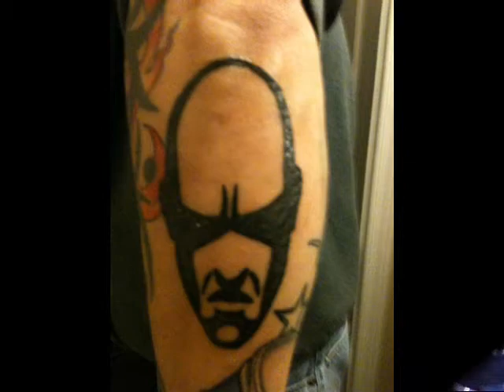POWND - More Wicked Than Not - promo single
Promotional slideshow for POWND's new CD "Part Of The Black" to be released Fall 2011.  The song is "More Wicked Than Not" from POTB.  The song under the closing credits is "The Stand" from the POWND CD "Circle Of Power".

POWND is :

Michael Duncan - vocals
Ronnie Duncan - guitars
Rick Sargent - back vocals and guitars
Steve Nall - bass
Roger Ramos - drums

FOR ALL THOSE WHO STILL BELIEVE!